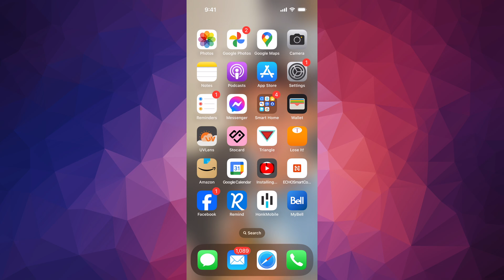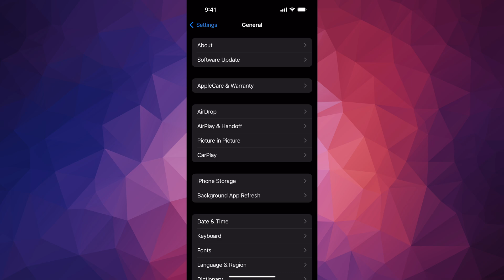How to Update to iOS 17.4.1 - iPhone 12, iPhone 12 mini, iPhone 12 Pro, iPhone 12 Pro Max